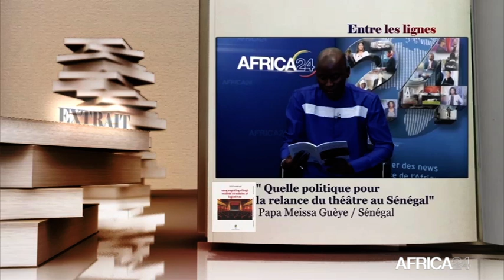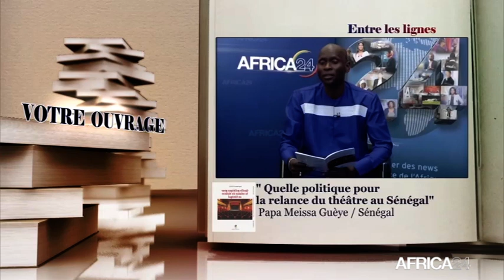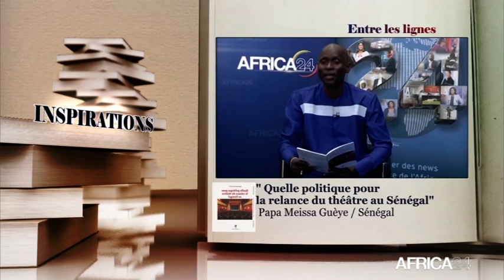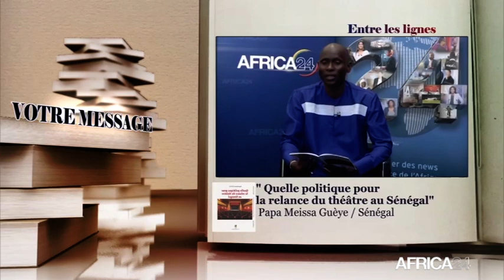Entres Les Lignes - Sénégal : Papa Meissa GUEYE, Auteur